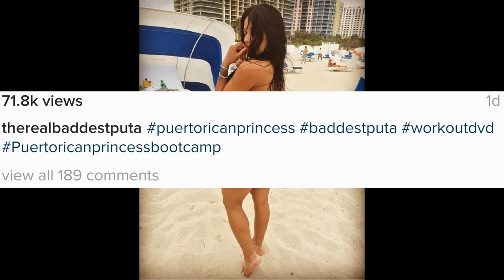Joseline Hernandez work out DVD news! PuertoRicanPrincessbootcamp workouts coming soon!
Joseline Hernandez work out DVD news! Puerto Rican Princess boot camp workouts coming soon! - Love and Hip Hop Atlanta Season 5 star fitness!